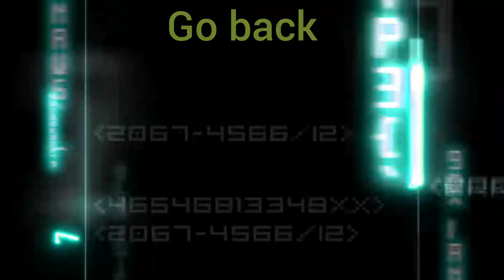;)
Mikel is just a beggar. Dont trust him. He just wants subsciribers and nothing else. But we want DESTRUCTION, SALVATION, CHAOS NOTHING ELSE. REALITY WILL BE BROKEN. THE TORTURING WORLDS WILL BE SHATTERED.. JOIN US.. WE WILL RULE THE INTERNET ONE DAY... EVERY SINGLE YOUTUBER WILL BE DEMOLISHED.. KREEKCRAFT, THIS DUMB CHANNEL, MR BEAST, UNSPEAKABLE, DAKBLAKE, KINDLY KEYIN, JMANIMATIONZ, JAIDENANIMATIONS, KALLIE, FELLOWFAREED, MALLOWJPEG, NOTHING WILL SURVIVE AND WE WILL THRIVE. By the RebelNation